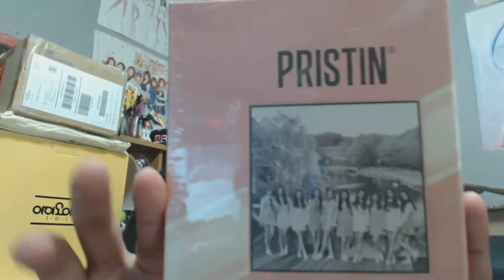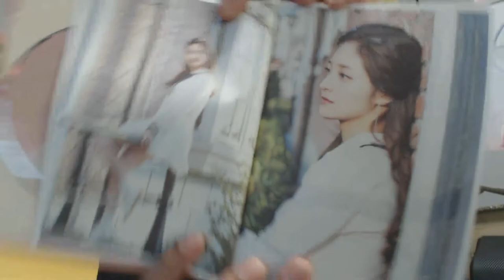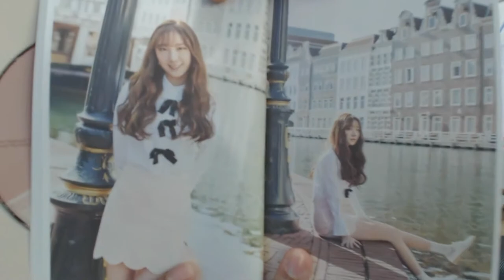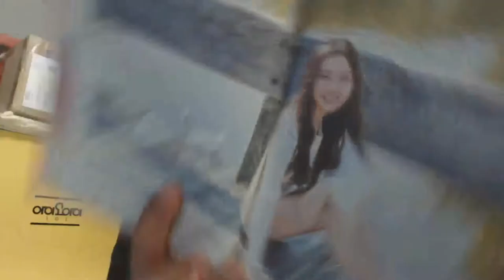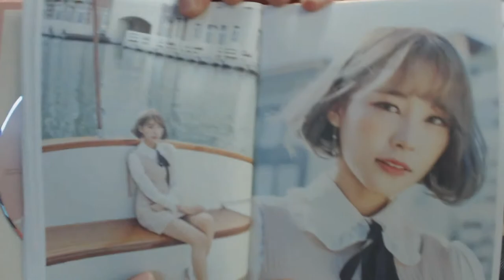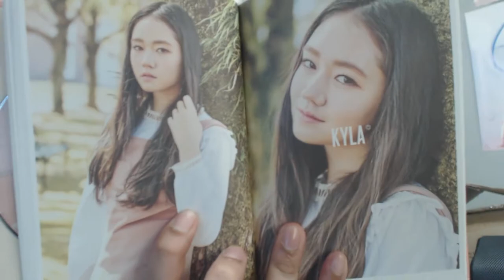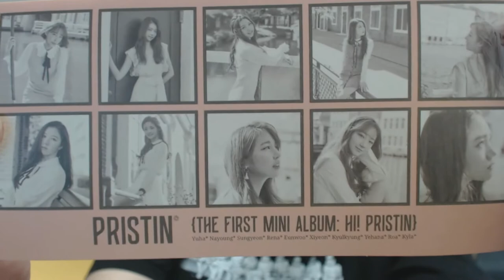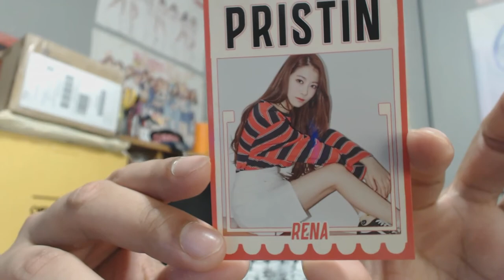PRISTIN EP Hi! Pristin (Elastin Version) Unboxing